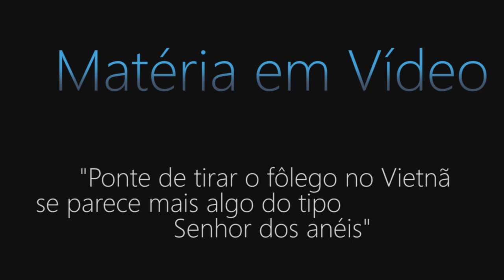Ponte de tirar o fôlego no Vietnã se parece mais algo do tipo Senhor dos anéis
Uma ponte que fica próxima a Da Nang, no Vietnã, está impressionando os visitantes com seu design elegante - aparentemente erguida por duas gigantes mãos de pedra.

Conhecida como a Ponte Dourada, fica a 1.400 m acima do nível do mar, acima das colinas Ba Na, oferecendo vistas majestosas da paisagem ao seu redor.

Olá! Esta é uma indicação do Mundo MS para você abrir uma conta gratuita no next, o banco digital que faz acontecer. Aqui você tem cartão de crédito internacional, transferência e saques, tudo de graça! Além de mimos exclusivos. E ah! Se você entrar pro next, seu amigo ainda ganha R$ 10,00. Abra sua conta e experimente!